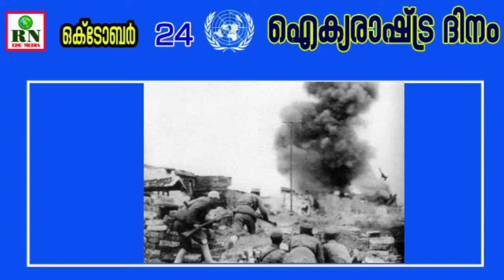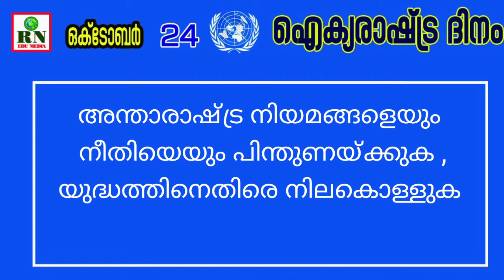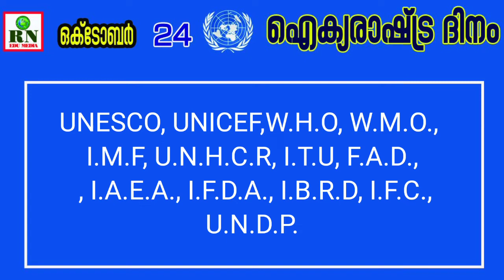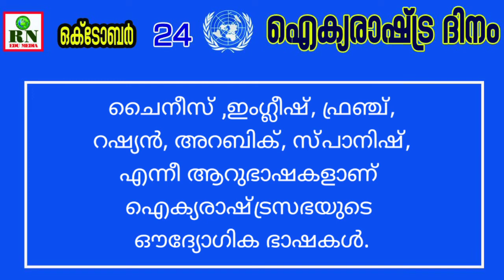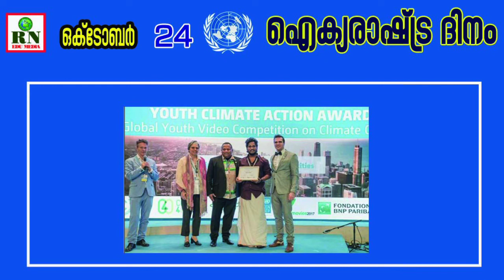ഐക്യരാഷ്ട്ര ദിനം | ഒക്ടോബർ 24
UN Day I October:24 I
UN Day Speech for kids